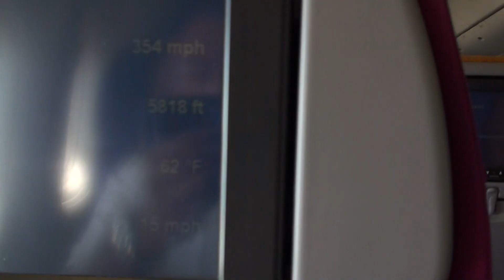Thai Airways Boeing 777 take off Suvarnabhumi Airport, Bangkok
Take off of a Thai Airways Boeing 777 seen from a passenger seat out of Suvarnabhumi Airport, Bangkok. Airport buildings and control tower seen as the plane lifts off over the Thai countryside and suburban Bangkok to rise above the clouds. At 5minutes the jet reaches the Gulf of Thailand at a speed of 500kph and altitude 6000 feet.